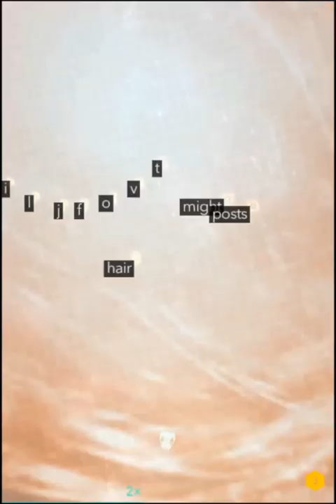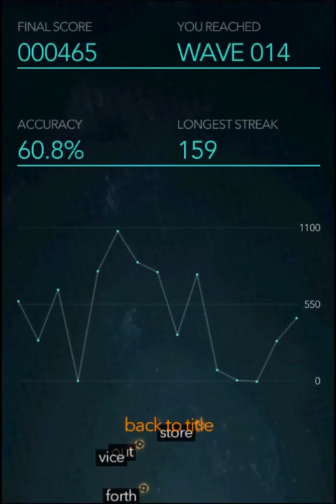Zty.pe voice-controlled, using Dragon NaturallySpeaking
Playing Zty.pe using voice recognition.